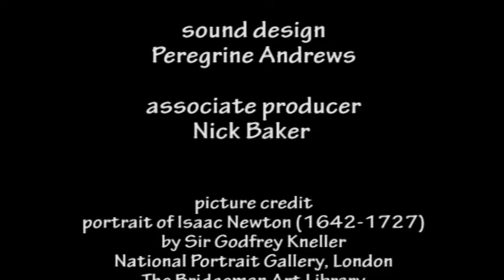The quick story of Isaac Newton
One of the greatest stars of the science scene, why exactly is Isaac Newton still considered such a great guy - astronomer, physicist, mathematician and... some say, the inventor of the cat flap!  Wanna know more?